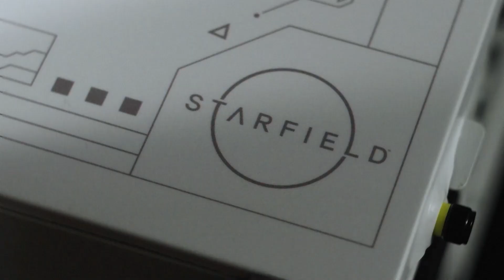PCSpecialist Starfield Luna Gaming PC - Powered by AMD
PCSpecialist and AMD have partnered up with Bethesda to bring you a one-of-a-kind official Starfield themed PC that YOU can WIN! You will be ready to embark on your journey with this interstellar giveaway.